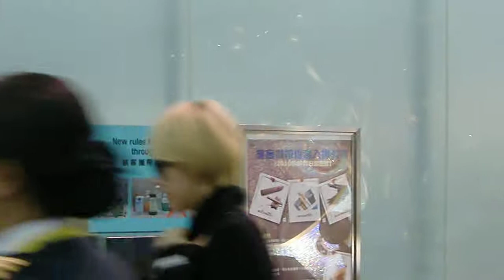130106 4 minute departure at hk airport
credit:cindychui